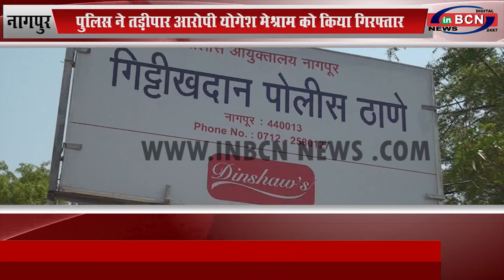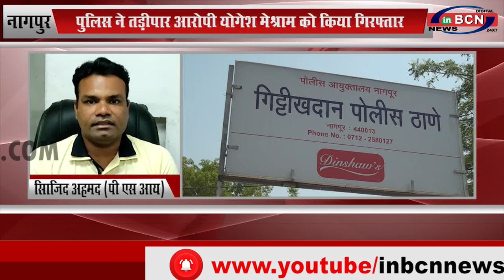नागपुर: गिट्टीखदान पुलिस ने तड़ीपार आरोपी योगेश मेश्राम को किया गिरफ्तार...inbcn news